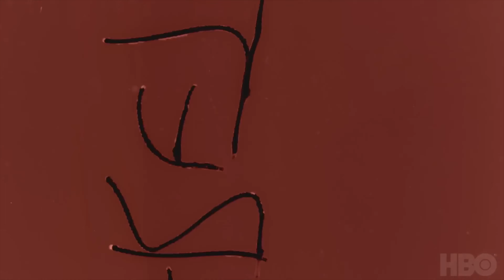Donyale Luna: Super Model (2023) - Official Trailer | Up Coming Movie 🎥👠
Dive into the captivating world of "Donyale Luna: Super Model" and witness the remarkable story of an icon who shattered boundaries and redefined beauty standards. ✨👠 Get ready to be mesmerized by a journey that celebrates individuality and the power of breaking molds.

🎬 Documentary: Donyale Luna: Super Model

(Links to Social Networks in BIO)  - @UpComing_Movie

Step behind the scenes and into the life of Donyale Luna, a trailblazer who left an indelible mark on the fashion industry. This documentary delves into the life and legacy of the woman who dared to challenge norms and set new precedents.

The trailer unveils a glimpse of a life that mesmerized the world. Glamorous runways, candid interviews, and archival footage paint a vivid picture of Luna's journey. From her rise to fame to her enduring impact, you'll witness the incredible force that made Donyale Luna an unforgettable figure.

Prepare to be inspired by a story that celebrates authenticity and courage. "Donyale Luna: Super Model" promises an eye-opening and empowering journey that showcases the strength of breaking barriers.

With anticipation building, we invite you to join us on this extraordinary journey into the world of "Donyale Luna: Super Model." 👑📽️

[Visuals from the trailer - dazzling runway moments, intimate interviews, and snapshots of Luna's influence.]